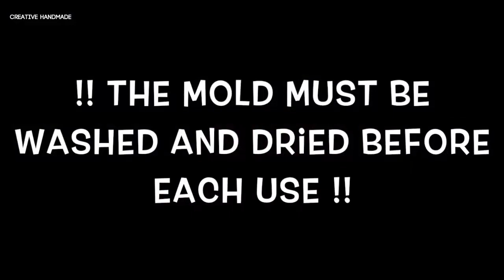Làm bánh pudding 2 lớp mini | Creative Handmade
Các bạn đang xem: Làm bánh pudding 2 lớp mini